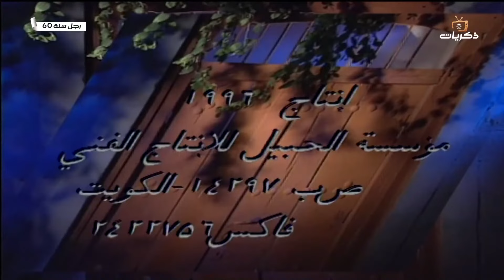مسلسل رجل سنة 60 الحلقة الثانية